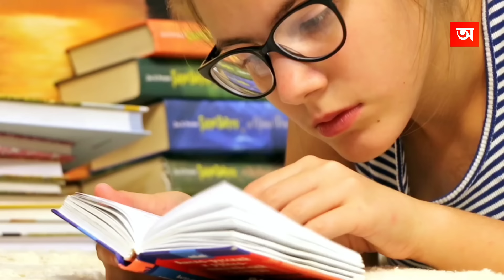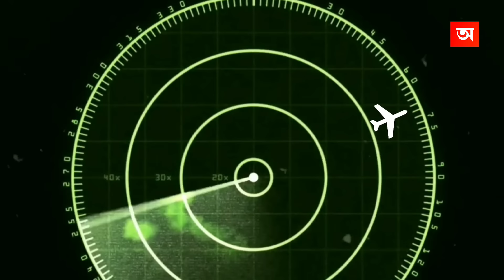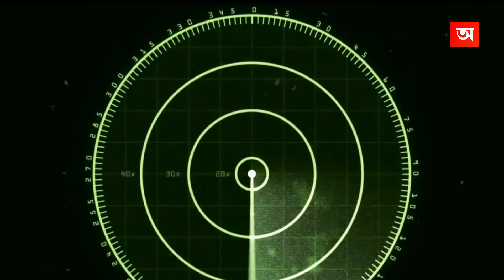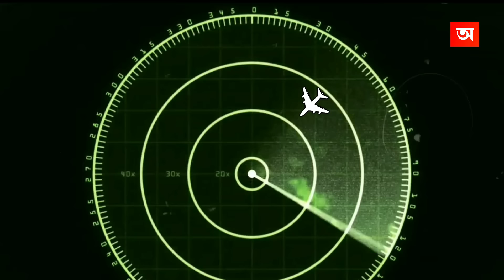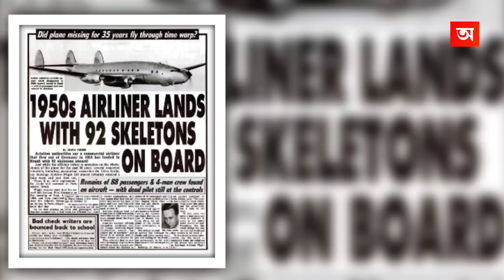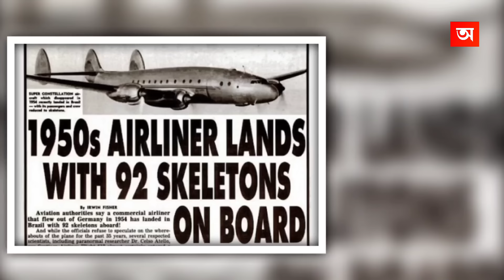৩৫ বছর পর যখন হঠাৎ বিমানটি ফিরে এলো তখন সবাই হতবাক হয়ে গেল | Mystery of Santiago Flight 513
Video Title : ৩৫ বছর পর যখন হঠাৎ বিমানটি ফিরে এলো তখন সবাই হতবাক হয়ে গেল | Mystery of Santiago Flight 513

Language : Bangla